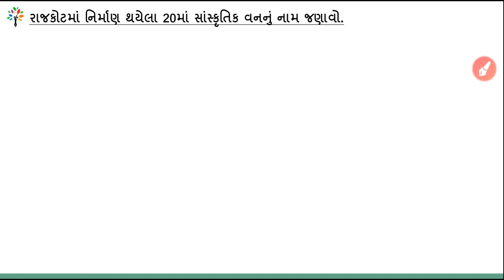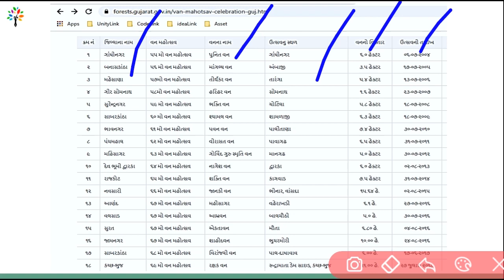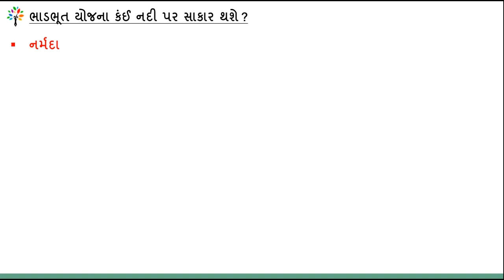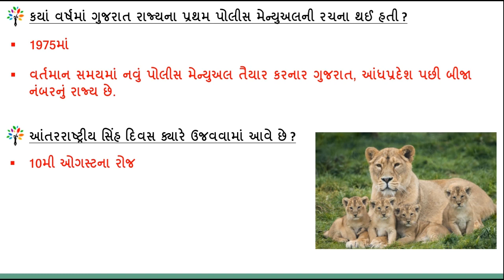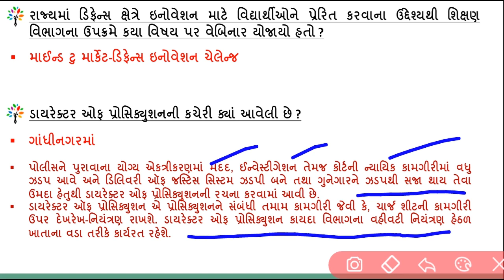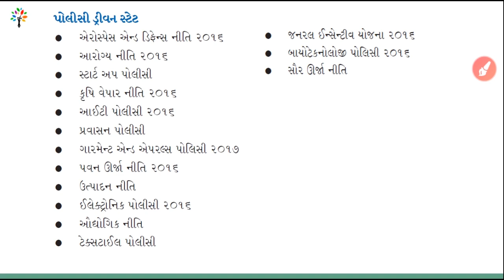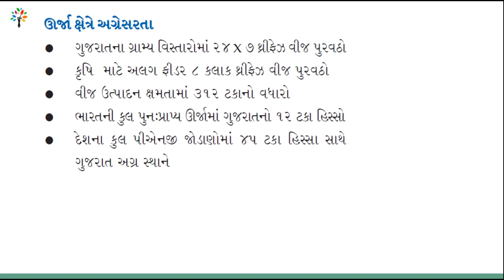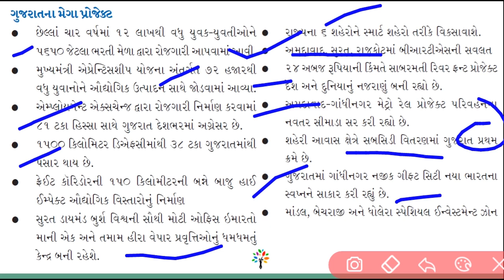2 Gujarat Pakshik 16 august 2020 Most IMP Questions for upcoming exam| ગુજરાત પાક્ષીક 16 ઓગસ્ટ 2020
-CGWypgAQjX2GOgF9yC2gHLvM

Gujarat Pakshik (16 AUGUST 2020) Most IMP Questions for upcoming examination, ગુજરાત પાક્ષીક
(16 AUGUST 2020) Gujarat Pakshik Most IMP Questions for upcoming examination Full analysis of gujarat pakshik. ગુજરાત પાક્ષીક 16 ઓગસ્ટ 2020 ખૂબ અગત્યના મોસ્ટ IMP પ્રશ્નો | Gujarat Pakshik Analysis Latest 2020 | Gujarat Pakshik - ગુજરાત પાક્ષિક 16 august 2020

This video very is useful for all aspirants.
Little Help from your side Motivate me to do work more, please watch my  channel's all videos if possible, its very useful and please comment the answer…

🔥⛳જે લોકો તૈયારી કરી રહ્યા હોય તે સમય મળ્યે વિડિઓ જોવાનું ચાલુ કરી દેજો. છેલ્લે એક સાથે બધા  વિડિઓ જોવાનું વિચારશો તો વિડિઓ વધુ થઈ જશે અને પૂરતો સમય મળશે નહીં.
💥👌વિડિઓ મે માહિતીસભર અને પરીક્ષાલક્ષી બનાવ્યા છે.જ્યાં જ્યાં જરૂર જણાય ત્યાં વિશેષ માહિતી પણ આપી જ છે. તો એક વાર જરૂર આ સિરીઝ જુવો અને તમારા અભિપ્રાય કોમેન્ટ માં જણાવો.

ગુજરાત સરકાર દ્વારા લેવામાં આવતી GPSC 1-2, DySO - નાયબ મામલતદાર(Mamlatdar), પંચાયત તલાટી, મહેસૂલ તલાટી(talati), સચિવાલય-બિન સચિવાલય ક્લાર્ક(binsachivalay clark), હાઈકોર્ટૅ ક્લાર્ક, ATDO, Constable, PSI, PI, STI, gujarat bank exam, Clark ની તમામ પરીક્ષાઓની તૈયારી માટે ખૂબ જ મહત્વના વિડીઓ લેકચર free of cost જોવા માટે અમારી ચેનલ Subscribe કરો….